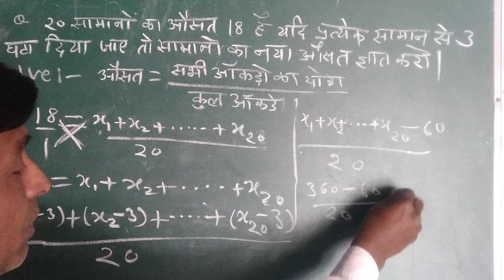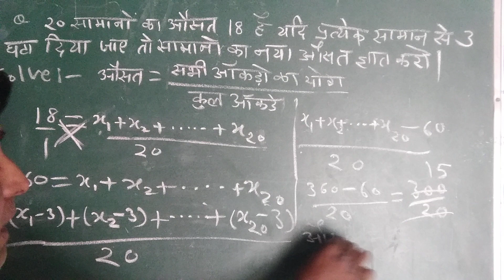औसत के सवाल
औसत क्या है